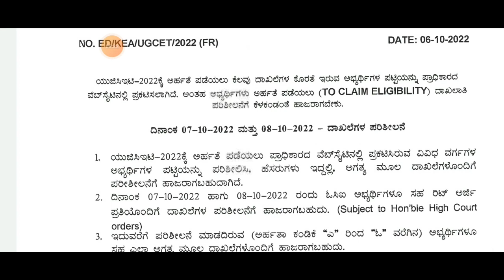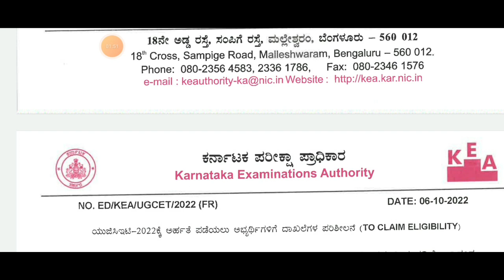KCET LATEST UPDATE TODAY|BIG UPDATE|students solution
Upi id:hatersvtu@ybl